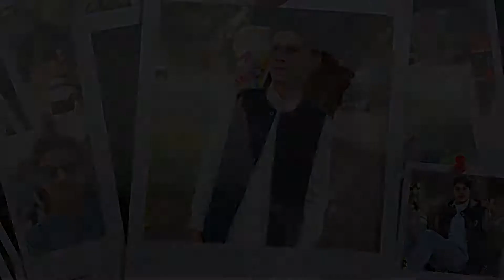YEH JAWANI PHIR KAHAN ? | STATUS VIDEO | KAPIL SHARMA×MR.TAYYAB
yooo friend

peace ✌